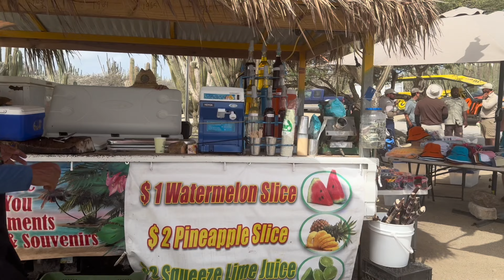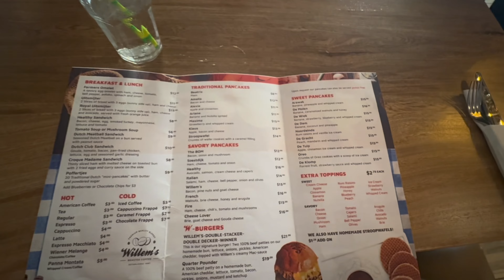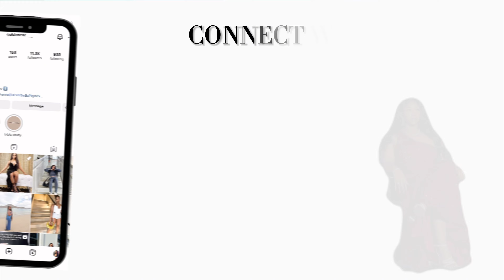TRAVEL VLOG : 23RD BIRTHDAY IN ARUBA | snorkeling, atv, shopping, partying, girls trip + more